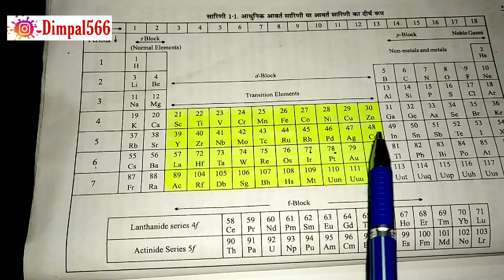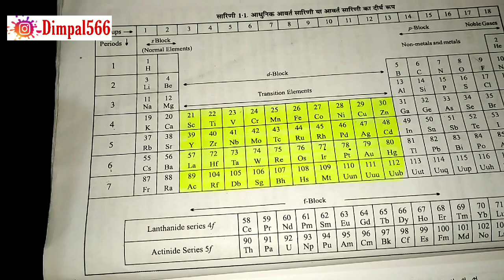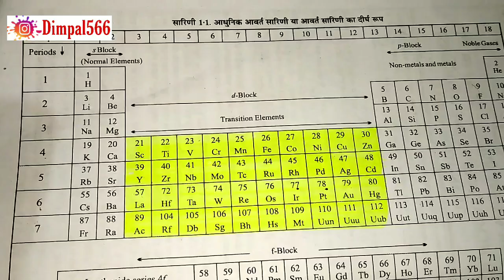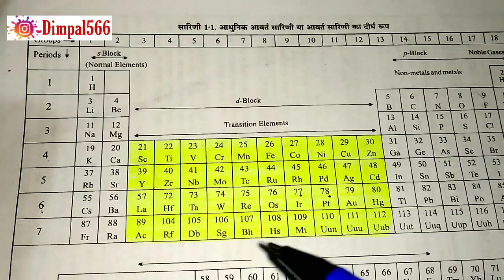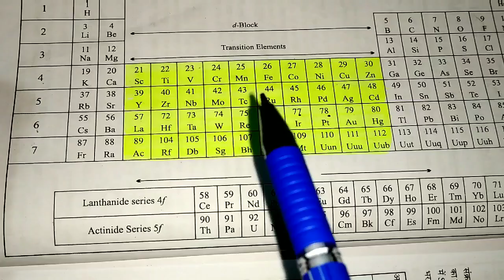Properties of second and third transition series BSC 2nd year inorganic chemistry notes in hindi kno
Bsc chemistry notes PDF full syllabus ...,..(inorganic, organic, physical chemistry) plzz cont 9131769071